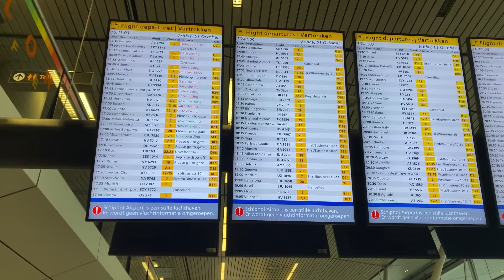İKİZ BEBEK SIRT ÇANTASINDA NE VAR? ÖNERİLER! ANTALYA YOLCUSU KALMASIN PART 1/2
Geliyor gelmekte olan, çok kalp tüm sevginiz ve desteginiz için!

Keep up with this OHÁ girl!